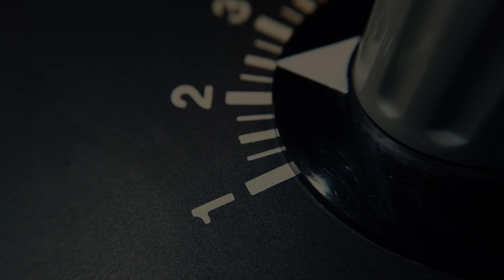Wie dich jede Frau schon am ersten Date küssen möchte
Wenn du Interesse an einem kostenlosen Beratungsgespräch hast, findest du alle Informationen

☎️Du willst JETZT etwas verändern?

KOSTENLOSE LERN-Materialien!
👉 Die 40 BESTEN Date Ideen - (So wollen Frauen von dir auf einem Date erobert werden)

Mateo Diem & das beste Coaching-Team Deutschlands:

Mateo Diem ist bereits seit 15 Jahren DER Männer- und Datingcoach Deutschlands.
Sein extrem tiefes und fundiertes Wissen im Bezug auf Dating-Dynamiken zwischen Männern und Frauen, stammt aus echter praktischer Erfahrung.

Über die Jahre hat Mateo Diem ein 12-köpfiges Coaching-Team aufgebaut, bestehend aus den besten Experten Deutschlands, um Männer sowohl mental als auch physisch zu dem Mann zu machen, von dem sich Frauen automatisch angezogen fühlen.

00:00 - Kennst du diese Situation?
00:35 - Der Grund, warum ihr euch nicht geküsst habt
01:05 - Warum sollte eine Frau einen unattraktiven Mann daten?
01:36 - Die beste Möglichkeit unabhängig vom Ergebnis des Dates zu werden
02:22 - Was hat ein Dimmschalter mit Frauen zu tun?
02:50 - Die Hollywoodlüge, die deinen Erfolg bei Frauen ruiniert
03:52 - Wie du von Anfang an in die richtige Richtung steuerst
04:42 - So werden deine Dates herzlich
05:27 - Wie du intim wirst, so das die Frau sich bei dir wohl fühlt
06:11 - Wie du dein Datingleben aufs nächste Level bringst
06:55 - Wähle diese Sache weiße, sonst machst du dir das Date kaputt
08:02 - So findest du eine gute & passende Bar
08:24 - Wie du eine Frau richtig küsst
09:33 - So wirst du souverän im Dating